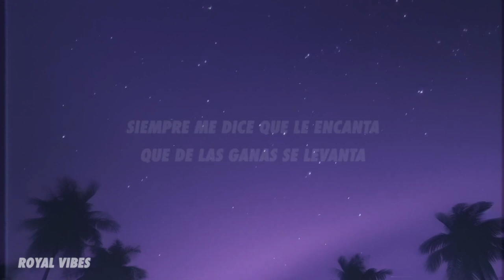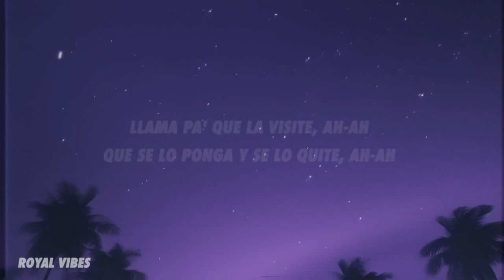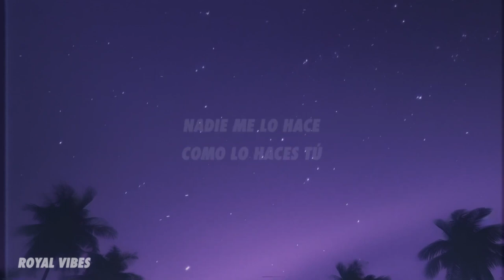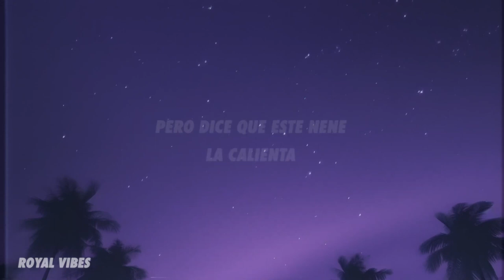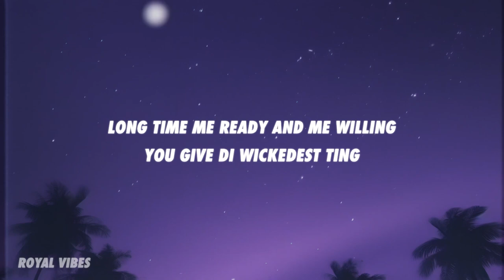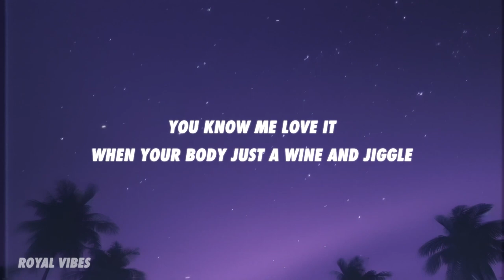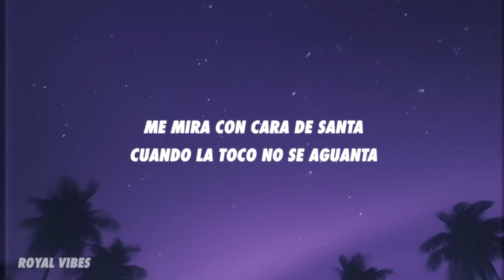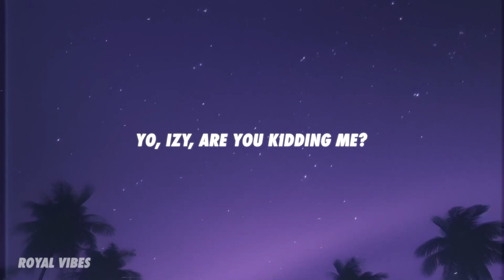[1 HOUR] Izy Beats, Stefflon Don, Manuel Turizo - TU (Letra/Lyrics)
Izy Beats, Stefflon Don, Manuel Turizo - TU (Letra/Lyrics)

[Intro: Stefflon Don & Manuel Turizo]
Stefflon Don
Manuel Turizo
Yo, Izy, are you kidding me?
Baby, why you keep me waiting?
Don't make it so complicated
No games, mi nah go waste your time
I wanna love you all the way down
One call and I'll be on my way now

[Pre-Coro: Manuel Turizo & Stefflon Don]
Me llama pa' que la visite (Visite)
Que se lo ponga y se lo quite (Quite)
Me llega aunque yo no lo invite (-vite)
En la cama es la manera en que nos vamo' a conocer (Ah-ah-ah)
Llama pa' que la visite (Ah-ah)
Que se lo ponga y se lo quite (Ah-ah)
To' los weekenes se repite (Ah-ah)
Llega cada vez que quiere, tiene mi casa de hotel (Ah-ah-ah)

[Coro: Stefflon Don & Manuel Turizo]
Tú, tú, tú, tú, tú, tú, tú, tú
Don't know nobody nuh do it like you, yeah
Mi waan give it to you one more time
Got me thinking 'bout it every night (Ooh)
Nadie me lo hace como lo haces tú
Nos encerramo' y suena "tru-cu-tru"

[Verso 1: IzyBeats]
You know me love it when your body just a wine and jiggle (Ooh)
Pose fi me and take two picture (Oh)
She say she love it when it's sweet and bitter
And it's something fi make you come quicker (Oh), mmm
She said she wanna take a ride with me, baby
Let me slide it in, ooh
Let's take a flight out to Medellín (Ah, yeah)
I just wanna vibe, believe me

[Verso 2: Stefflon Don]
So make me tell you where you fi deh
Send the location to where you deh
Yuh lucky seh the kitty yah a ge weh
Me know you wanna see me
Long time me ready and me willing
You give di wickedest ting

[Coro: Stefflon Don]
Got me thinking 'bout it every night

Bailamo' apretao', el pantalón está que se revienta
Eso allá atrás está más grande de la cuenta
Es que ella me tiene atrapa'o, yo del 2000 y ella de los 90
Pero dice que este nene la calienta
Siempre me dice que le encanta
Que de las ganas se levanta
Me mira con cara de santa
Cuando la toco no se aguanta
Hasta me manda foto' pa' que la vea
Me dejó un mensaje pa' que la recogiera
A veces pide que grabe la bellaquera
Te lo juro que no hay nadie que me lo haga como tú

[Outro: Stefflon Don & Manuel Turizo]
Over and over, I'm playing it back in my mind
Hands on the wall and my body on yours 'til the sun rise
Mmm
Julián Turizo, oh-oh
(Julián Turizo)
Ja
Stefflon Don